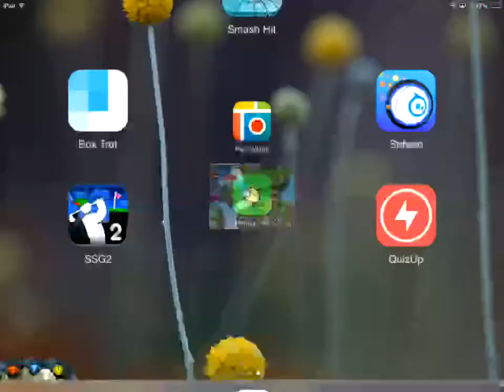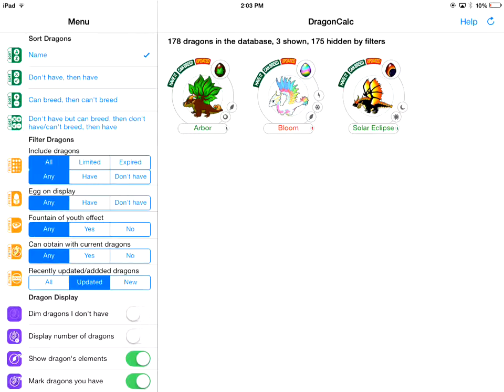Arbor!: Dragons Ep 1